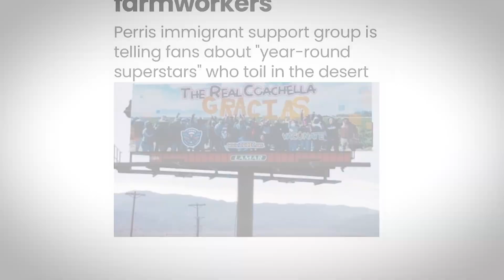The Disparity Between Coachella Locals and Concert Attendees | Need to Know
Coachella is the priciest festival of the year, grossing more than $100 million in sales. But very little of that income benefits locals in SoCal's Coachella Valley. MTV News has what you NeedToKnow about the farming immigrant community that is struggling to survive.